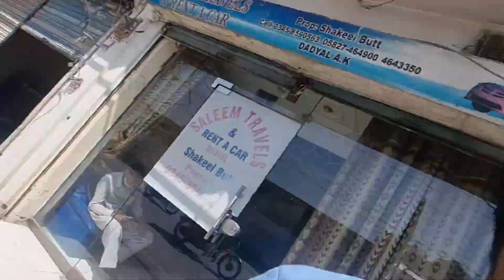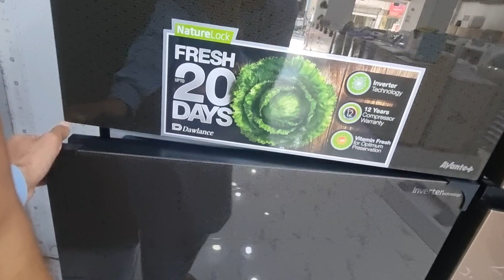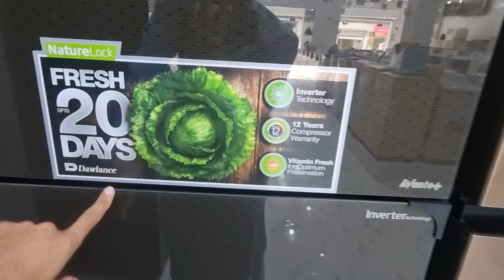The cost of the refrigerator is more than one lakh rupees|Sold a refrigerator worth seven thousand